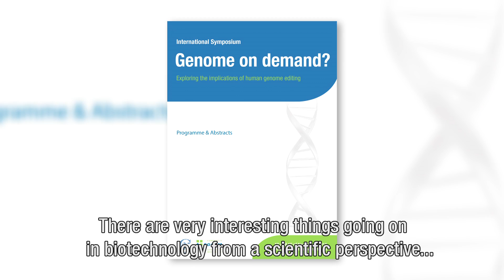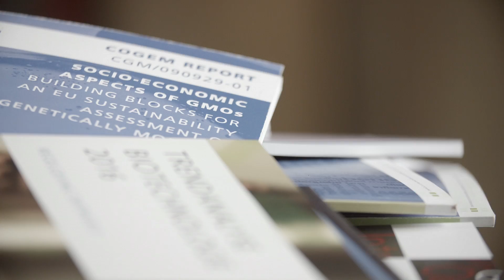Philosophy of Science, Technology and Society - Alumnus Ruth Mampuys